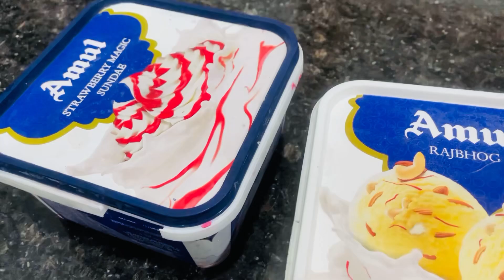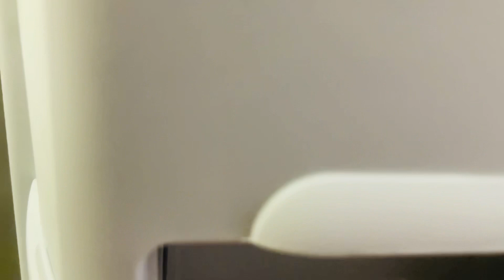Aise kari hartalika Teej Pooja ❤️ || Achanak Se jana Pada School || Suchita Gupta Vlogs